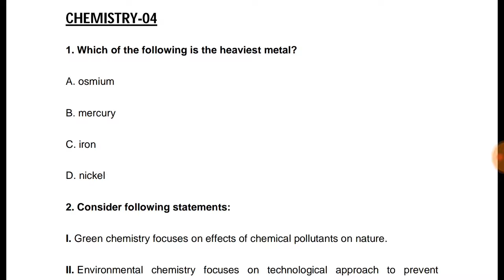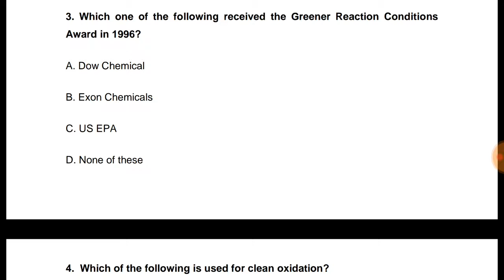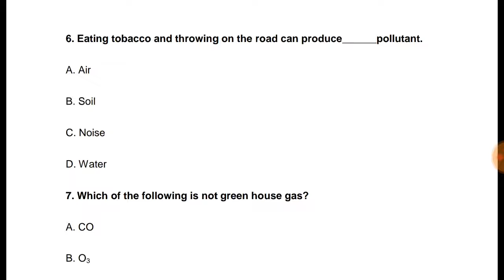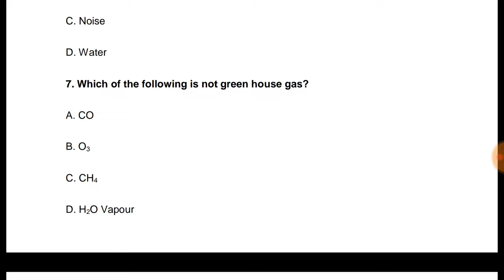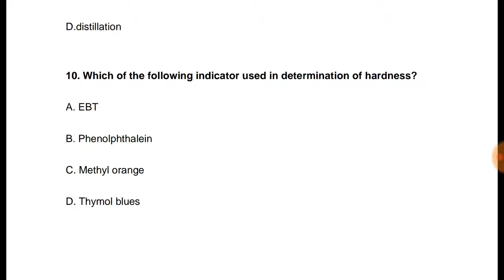RRB JE-GENERAL SCIENCE ( CHEMISTRY-04) IN HINDI